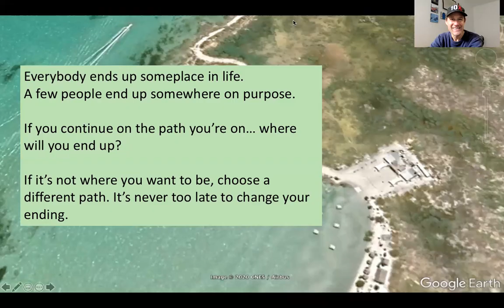Where is your life path leading you?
Everybody ends up someplace in life. A few people end up somewhere on purpose.If you continue on the path you’re on… where will you end up? If it’s not where you want to be, choose a different path. It’s never too late to change your ending.

Dennis Kay - Secret Beach Belize Real Estate

PS - Hit us up on the link below to schedule your own private one on one Zoom call. Just support our coffee habit and we'll help answer any questions you have about buying and investing in Belize.